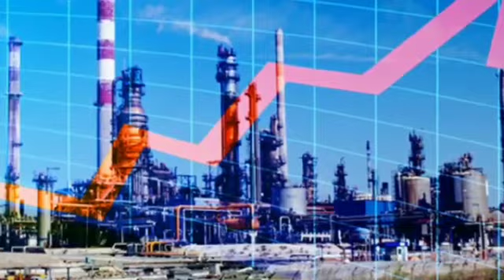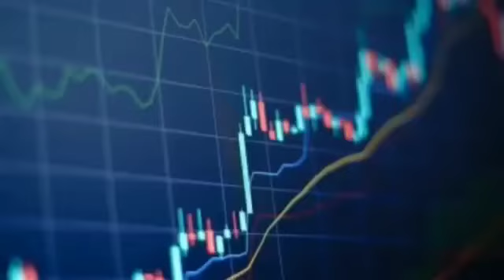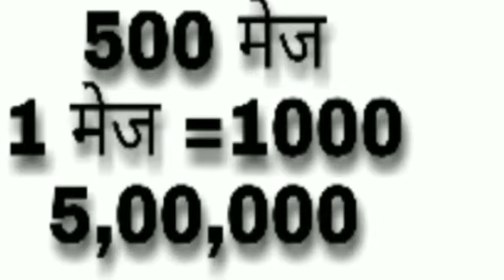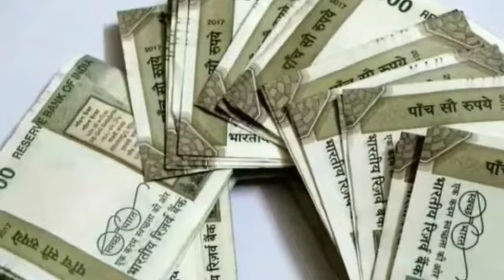GDP क्या है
What is GDP , Full Form of GDP, How to calculate GDP, HOW GDP is increased , GDP In Hindi